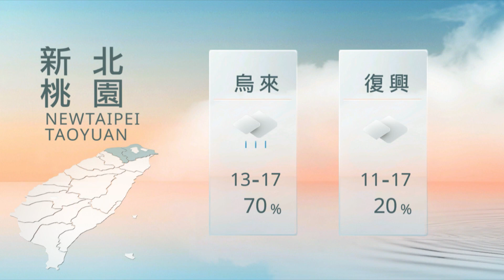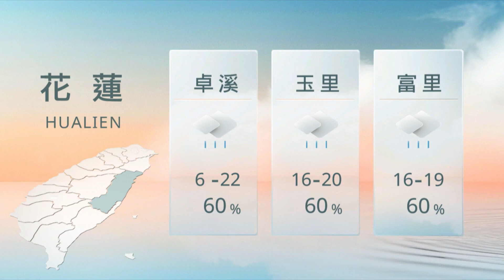04151200 山海氣象｜每日熱點新聞｜原住民族電視台